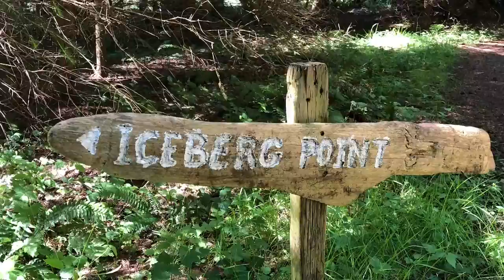Biking & Hiking Lopez